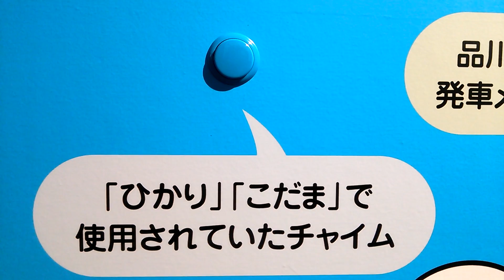新幹線「ひかり」「こだま」で使用されていたチャイム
夢の超特急展で撮影。